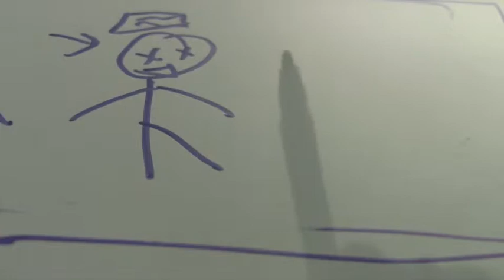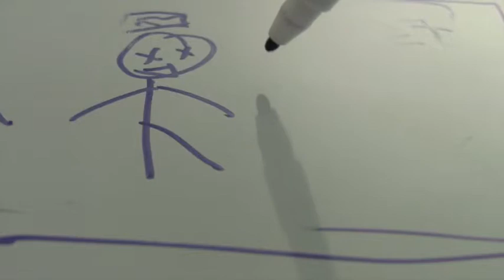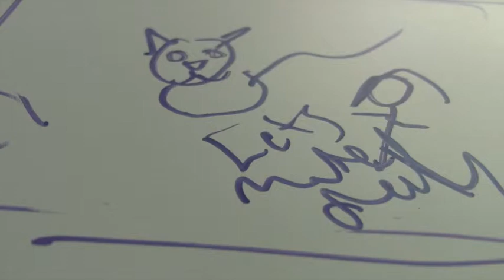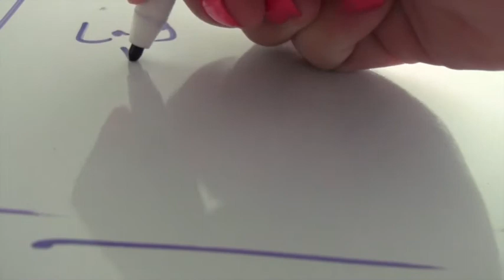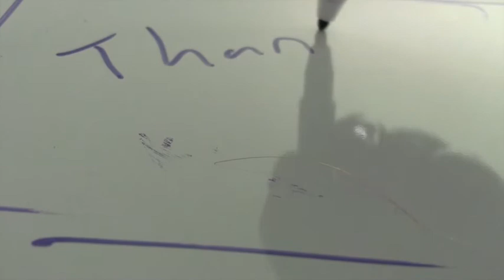I Draw Stuff (Vlogmas Day 15)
Here it is, I draw it. I draw stuff..kids shows bro.

I miss Blues Clues when it was Steve.